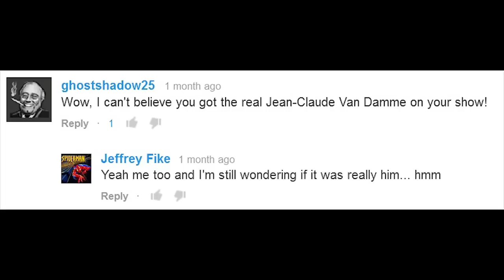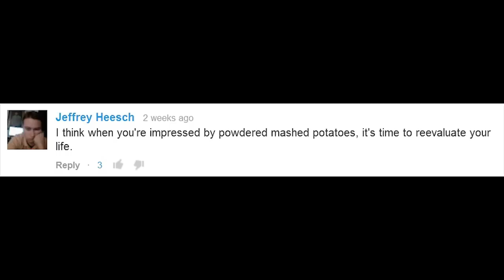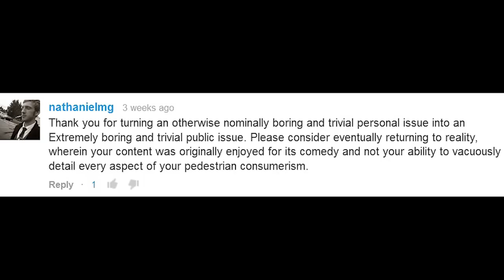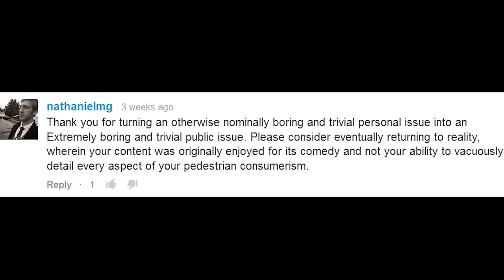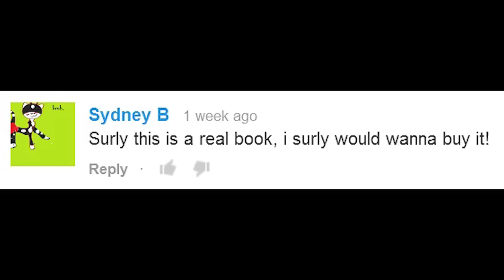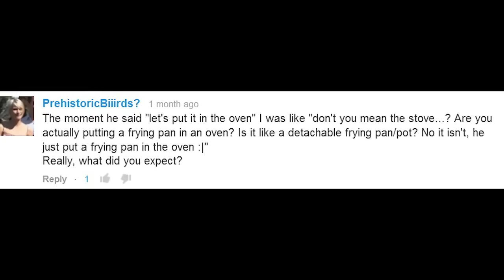Responding to YouTube Comments Episode 2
You've been leaving more comments, so Mike needs to leave more responses!

Mike's book - The Secret Circle of Imaginary Friends